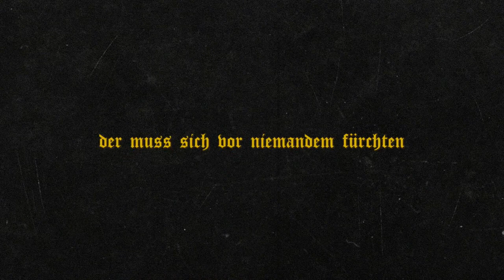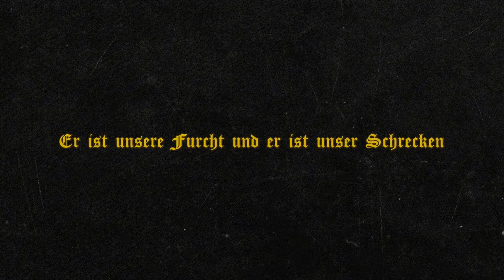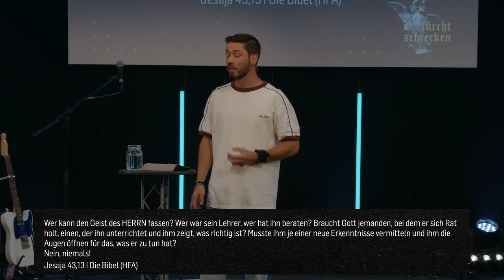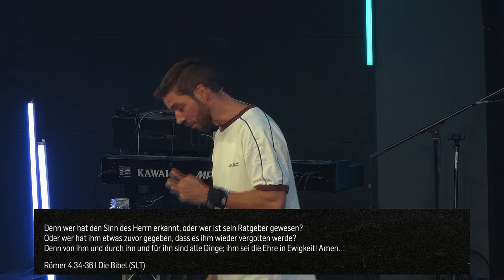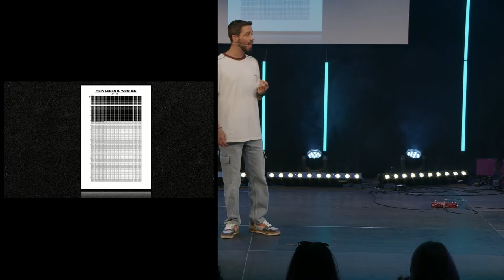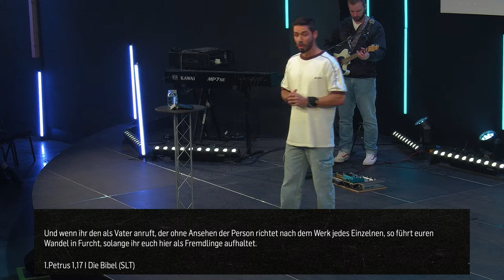Die Wiederentdeckung der Furcht Gottes | Martin Reichmann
Gottesfurcht wird oft vernachlässigt. Warum ist die Furcht Gottes so wichtig, und wie kann sie unser Verständnis von Gott und unser Leben prägen? Wollen wir nicht einen Gott anbeten, der wirklich Gott ist, und nicht ein Produkt unserer Fantasie? In einer Zeit, in der vielfach versucht wird, Gott nach unserem Bild zu formen, ist es entscheidend, uns ernsthaft mit seinem realen und ganzen Wesen auseinanderzusetzen.

𝐁𝐈𝐁𝐄𝐋𝐒𝐓𝐄𝐋𝐋𝐄𝐍 𝐈𝐍 𝐃𝐈𝐄𝐒𝐄𝐌 𝐕𝐈𝐃𝐄𝐎:
2.Mose 20,20
Jesaja 43,13
Römer 4,34-36
1.Petrus 1,17

// 00:00 Intro
// 00:07 Teaser
// 01:32 Einleitung
// 05:59 Die Wiederentdeckung der Gottesfurcht
// 20:23 Man darf den "Geist der Angst" nicht mit der "Furcht des Herrn" verwechseln
// 21:22 Wenn wir Gottesfurcht nicht haben, dann haben wir...
// 22:47 Gottes Unendlichkeit
// 28:59 Wenn wir die Furcht des Herrn nicht kennen, kennen wir Gott nicht richtig
// 35:56 Was machst du mit deiner Lebenszeit
// 38:28 Outro